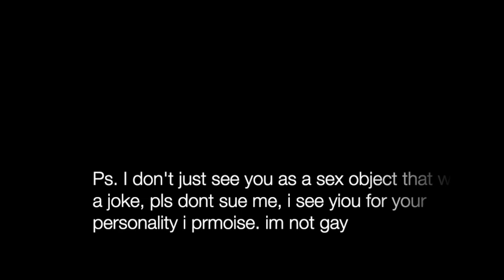Wilbur Soot -“soft boy” piano cover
Ight, Wilbur did a song demo and I liked it so I was like sick lets have a go. obvs I don't have any right, sub if you enjoy :))